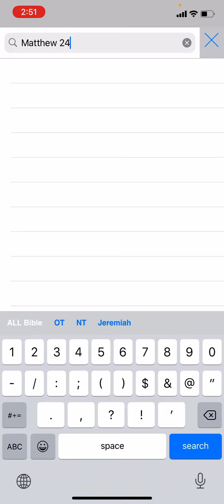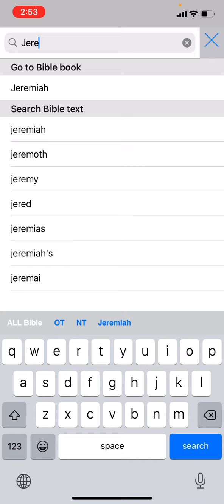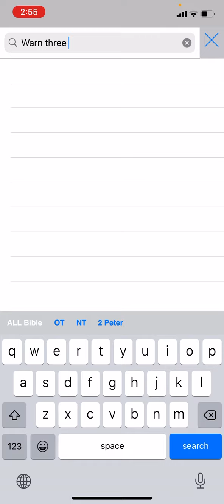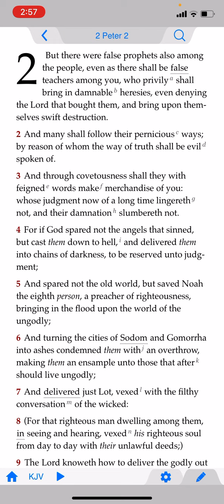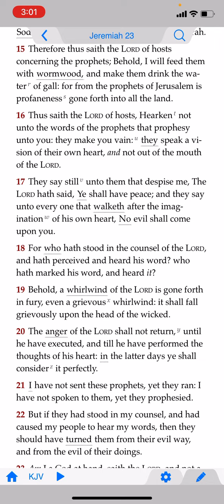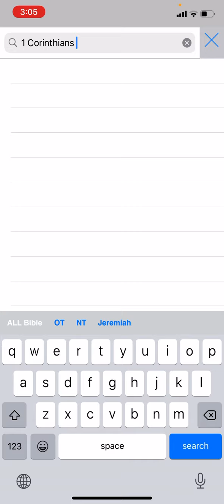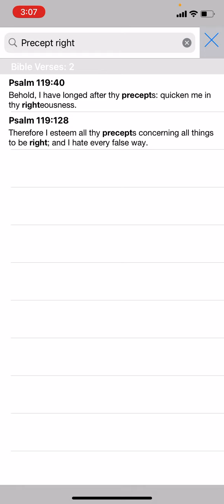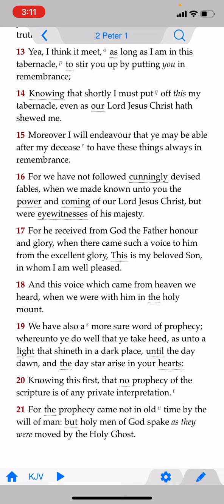We Are The Pastors According To The LORDS Heart!!